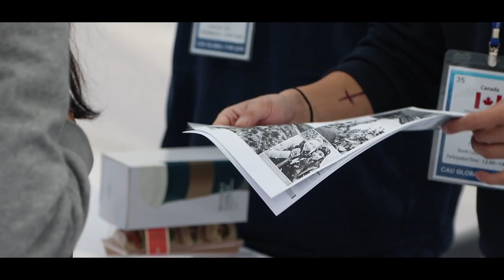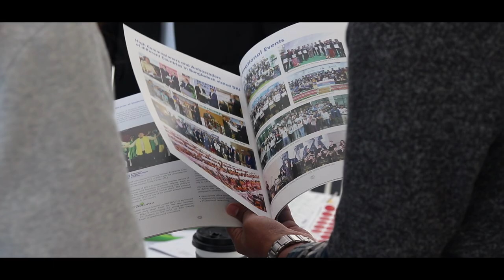Chung- Ang University Global Fair 2019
by Gulli